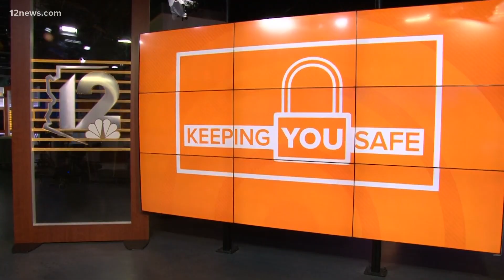How to stay safe from rattlesnakes in Arizona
Rattlesnakes are coming out of hibernation and heading for your hiking trail, golf course or even your home. Team 12's Matt Yurus has the latest.